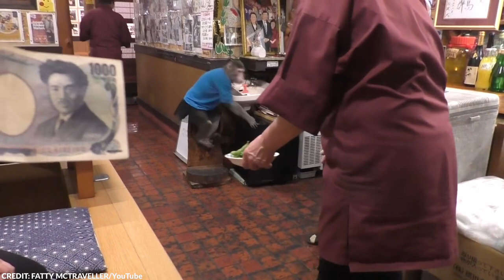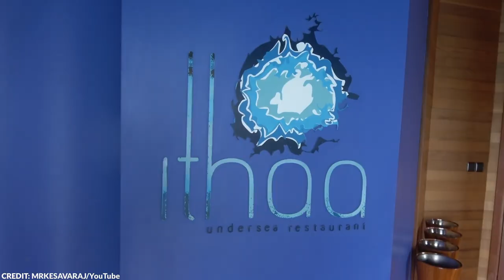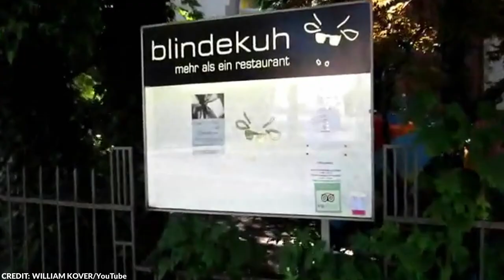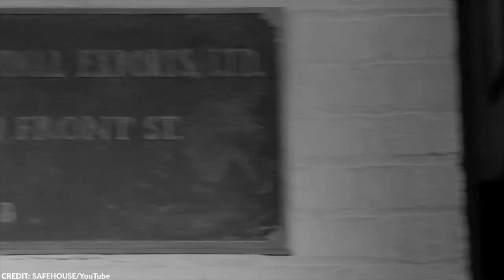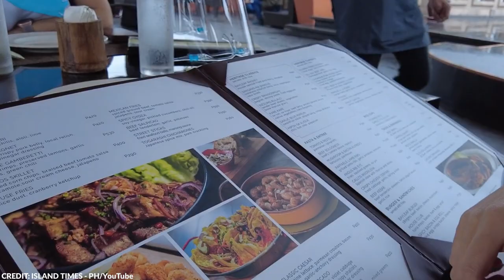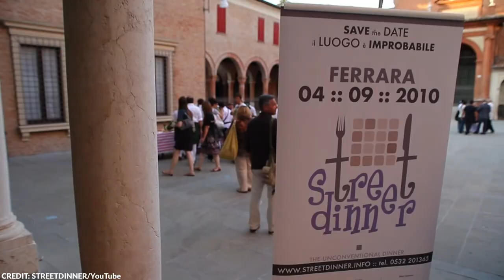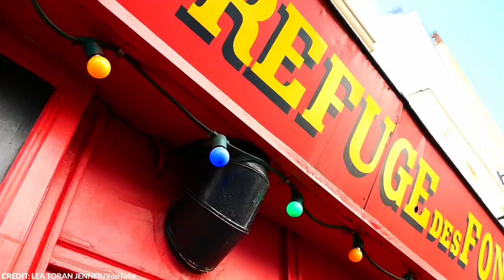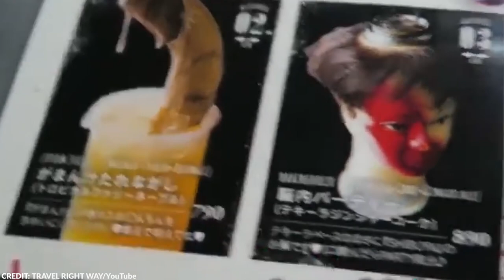Enjoy a Cup of Coffee While Fishes Are Swimming Around Your Feet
Restaurants are very important to the community. They provide a place for people to gather and socialize, enjoy good food, meet new people, and experience different cultures. These establishments strive to maintain a comfortable and inviting atmosphere for customers, so they keep returning and encouraging others to try their food.

Some restaurants are known for their delicious food, while others are famous for their unique concept. These unusual restaurants often feature an unexpected theme that is used to create a memorable experience.

From a toilet-themed restaurant to a place that simulates a natural disaster, here are 20 most unusual restaurants in the world.

~ Top Generality